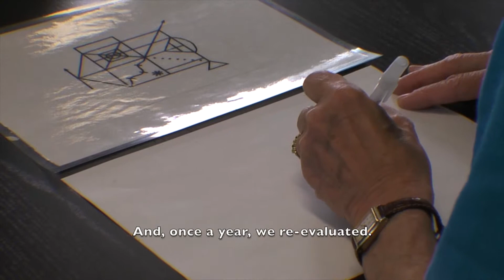The positive minute: Oversights and Alzheimer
A breakthrough was made by a Montreal research on Alzheimer's disease. Conducted on 121 patients over nine years, its results may help diagnose the disease more quickly.
Comparing people with Slight Cognitive Disorder who are stable with those who will develop Alzheimer's, the researchers were able to determine a change in profile. It characterizes the people who will progress to dementia. This will help separate the mild symptoms from those who will need to monitoring.